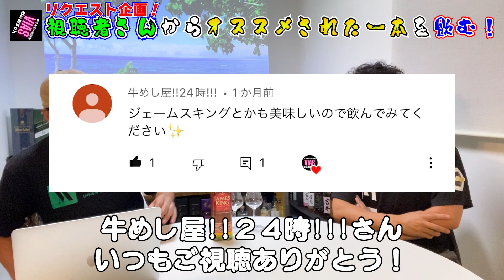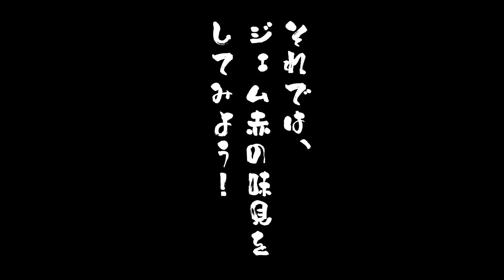視聴者様からのリクエストウイスキー！ジェム赤は美味しいのか検証します！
いつもご視聴頂きありがとう御座います！今回は視聴者さんに頂いたコメントの中から気になるウイスキーがあったのでレビューしていきたいと思います！どことなくあのウイスキーに似ているパッケージですが味の方はどうなんでしょうか？早速検証してみよう！

ドミさん
Instagram（ラーメン）

動画内で紹介希望のウイスキーや贈り物は下記住所にお願い致します
・東砂６丁目センター止め
【宅急便センターコード】031782
上記のみ記入で大丈夫です！
・宛名　ゔぃあすチャンネル